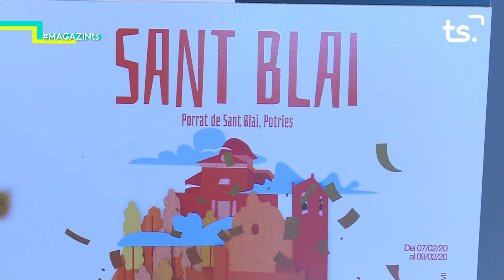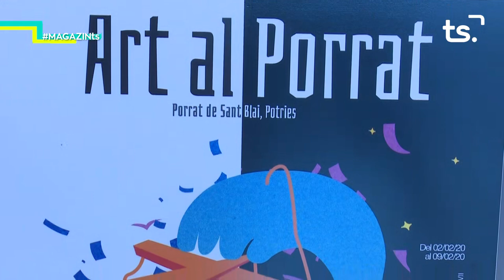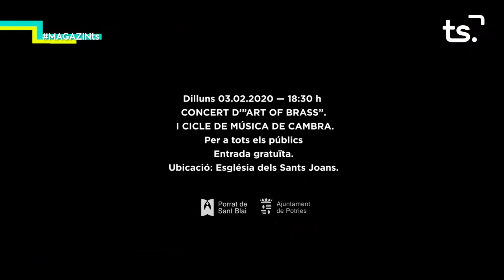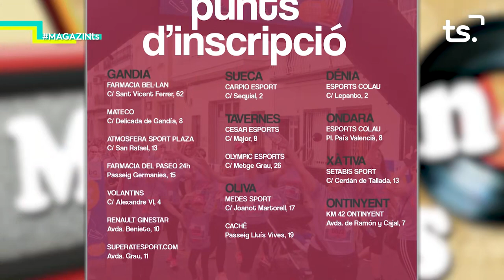2020 02 03 MAGAZIN TS DILLUNS - PORRAT SANT BLAI + secció CURSA DONA